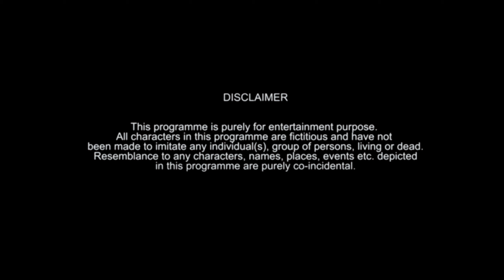Baap Aur Beta ki kahani || emotional story 😭 || jagtial Fab boys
assalamu alaikum namaste adab and ShreyaKaL❤️

Were are back again with new video about

CAMERA :':- MOSHIN DZ

EDITING:':- ADILOSAMA

ACTING :':- RIZWAN KING

                    MD SAMEER

                   MD RIZWAN

                   SAMEER MARK

INSTAGRAM____
  ADIL_OSAMA_5801
  SAMEER MARK _22
   RIZWAN KING
   MOHAMED SAMEER
    MOSHIN DZ

OUR NEXT VIDEOS LINK

FOLLOW THE OFFICIAL ID OF JAGTIAL FAB BOYS ON Instagram

                  VIDEO    IN   FRIENDS

                               AND

                             FAMILY🥰